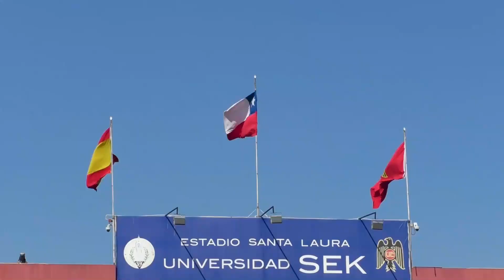🎥 Jornada de festejos y alegría en nuestro triunfo ante Curicó Unido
Revive la importante victoria de Unión Española ante Curicó Unido en la Catedral.
El sólido triunfo, gracias a los goles de Patricio Rubio y Cristian Palacios, nos permiten seguir peleando en la parte alta de la tabla.